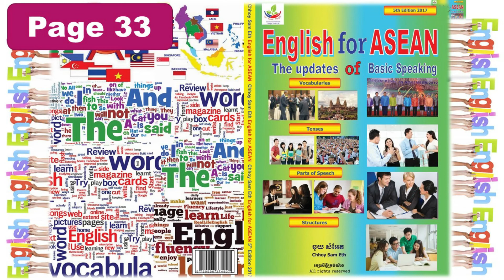English for ASEAN page 33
English for ASEAN (Page 33). This is the fifth edition and contains the groups of vocabulary and grammar which make easier to learn English. The grammar in this book is catchy and not complicated for those who want to learn English. Easy sentences, examples and vocabularies are used. This book is compiled as an extra material for ASEAN’s English learners, who want to work on their comprehension of the English language, and would like to respond to the ASEAN economic integration of which English is used. It is written by Chhoy Sam Eth who was graduated M.Ed. at Build Bright University and from India.